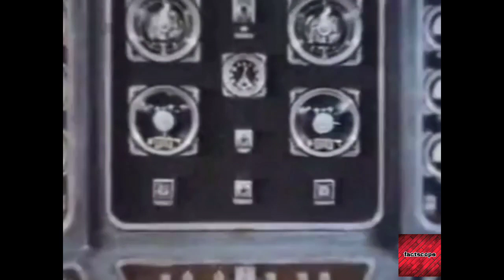Hydrogen Bomb testing by Russia